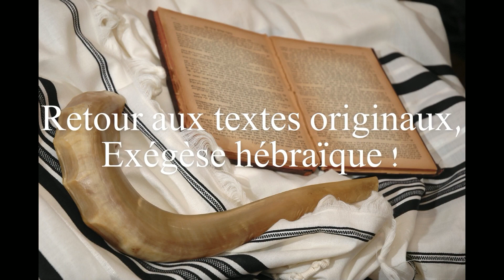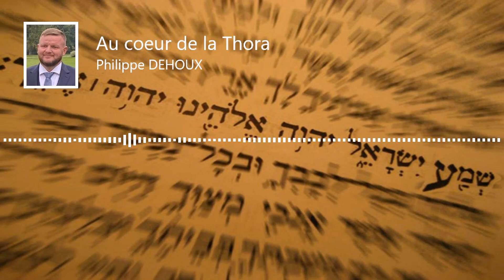Le plan de rédemption de Dieu pour nous ! Partie 01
On se penche sur le plan de rédemption de Dieu pour l'humanité à travers quelques personnages bibliques !